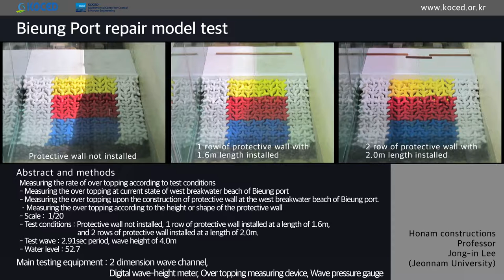Bieung Port repair model test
Content: Measuring the rate of over topping according to test conditions

Equipment and Sensor: 2 dimension wave channel, Digital wave-height meter, Over topping measuring device, Wave pressure gauge

Location: Experimental Center for Coastal & Harbor Engineering (Chonnam National University, Yeosu-si, Jeonranam-do)